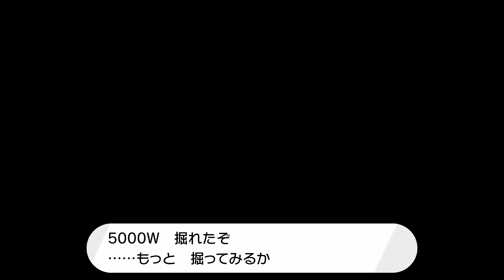【ポケモンソードシールド】ダイキノコが欲しいけど新ポケモンも！鎧の孤島【エキスパンションパス第1弾】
ポケットモンスターソード・シールド！新しい舞台「ガラル地方」での冒険へと旅立とう！エキスパンションパス第1弾鎧の孤島開始！ヨロイ島で新たな修行と冒険へ！
ポケモンソードは攻略系（たまにネタバレ含みます）
ポケモンシールドはネタバレ含むストーリー等を進めていきます
PokémonSword Pokemon Shield　ポケモン剣盾
【ポケモンソードシールドの動画】
【Let'sGO！ピカチュウ・イーブイの動画】
再生リスト
ポケットモンスター ソード購入はこちら
ポケットモンスター シールド購入はこちら
ポケットモンスター ソード・シールド　ダブルパック購入はこちら
『ポケットモンスターソード』
『ポケットモンスター シールド』
■ジャンル：RPG
■対応機種：Nintendo Switch（ニンテンドースイッチ）

『ポケットモンスターソード・シールド　エキスパンションパス』
第1弾：鎧の孤島　2020年6月17日（水）
第2弾：冠の雪原　2020年秋配信予定
■価格：各2,980円（税込）